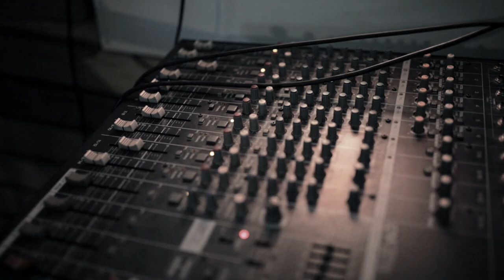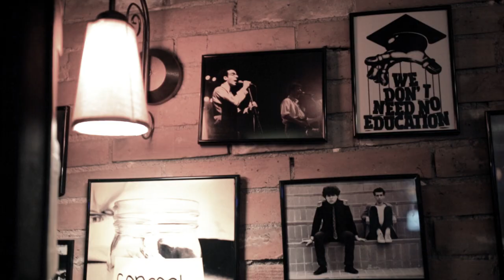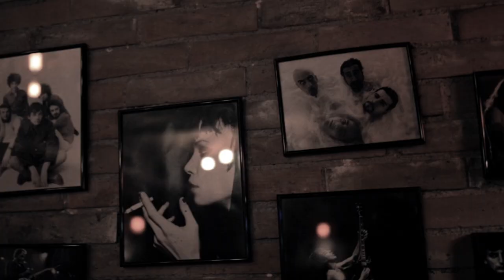Simon Kempston - Vulnerable Man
Official music video for the song 'Vulnerable Man' taken from the album 'Vanishing Act', available to purchase